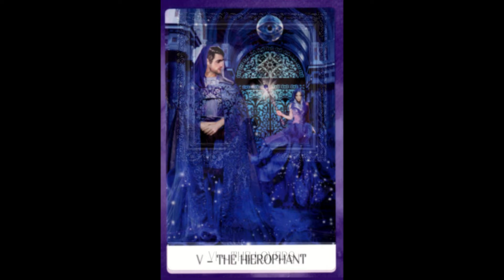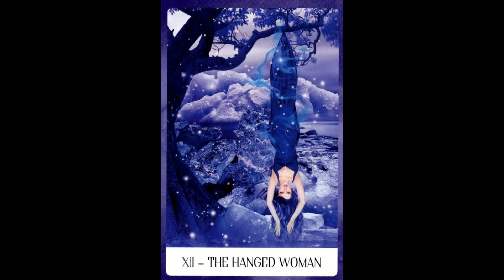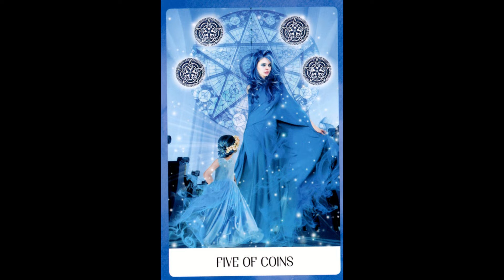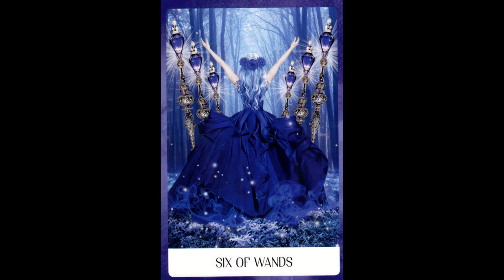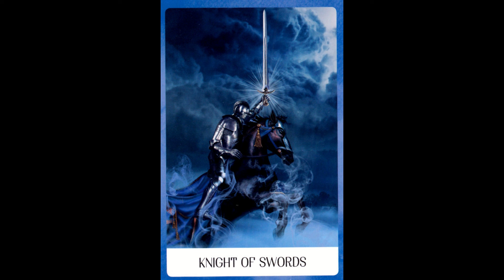Chakra Tarot Gallery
Chakra Tarot by Katarina Sokolova